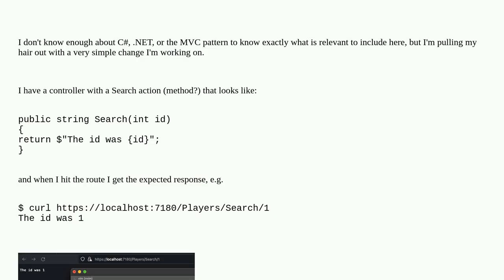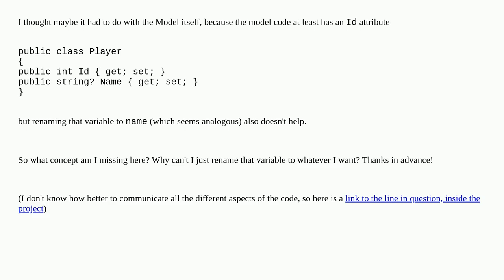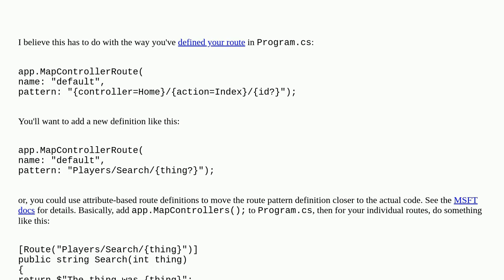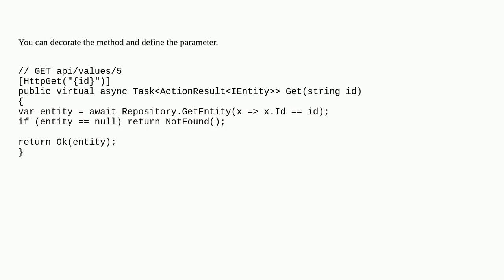C# Controller behavior changes based on variable name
A special thanks goes out to the community

  asp.net-mvc c#